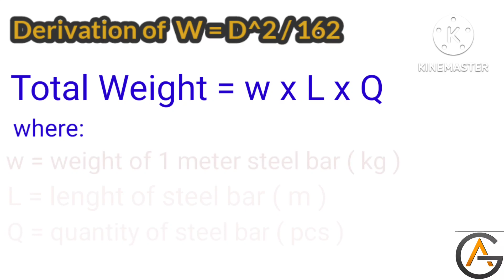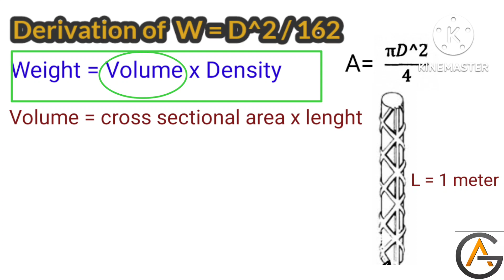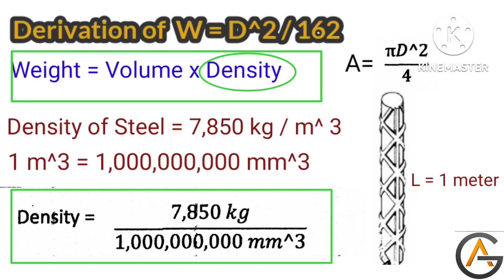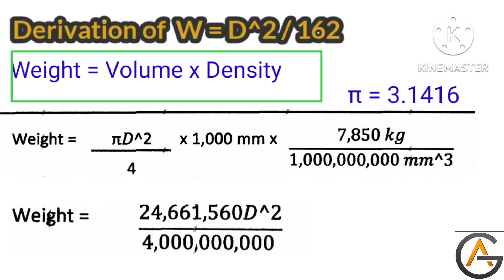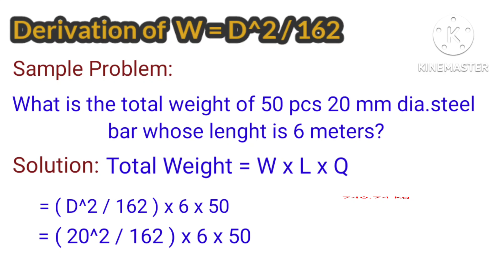DERIVATION OF (W = D^2/162 ) | Weight of Steel Calculation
This video is about the derivation of the formula W = D^2 / 162.

This formula is used to compute the weight of steel.